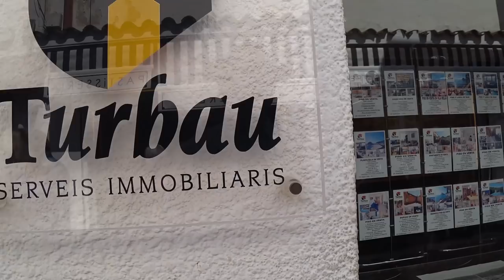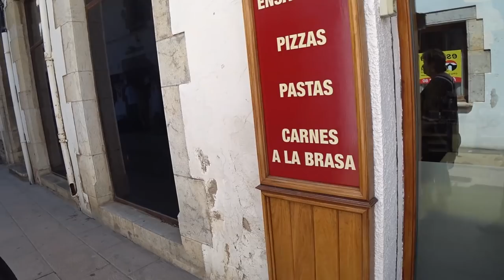Испания-Каталония-Коста Браво - Тосса Ди Мар - краткий тур